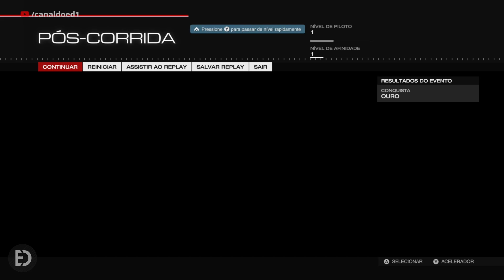FORZA MOTORSPORT 5 | TESTANDO XBOX SERIES X (PT-BR)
Primeiro o video é carregado em 360p e depois em 1080p, por conta do Youtube.
Relembrando um clássido do mundo dos Games - Forza Motorsport 5 - Xbox One - 2013 no Xbox Series X!

🌐 Também posto bastante conteúdo aqui 👇

🐤 Twitter ➡ / canaldoed_ (sou mais ativo aqui)